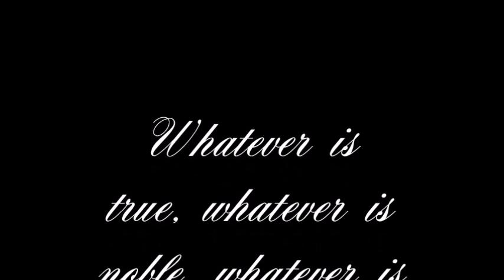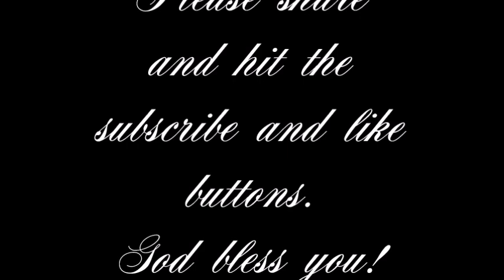Laying Down Our Crowns...For The Lover of Our Souls / Welcome to Serenity, Peace and Comfort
What would it take for you to give your all to God? Your heart, your soul, your mind, your will, your future, your past, your present?

Sounds daunting?  All it takes is you answering His call. He is calling you. He has always been calling you. Now is the time to acknowledge the Good Shepard's call and respond with, "I am yours, Lord".

Welcome to the world of Serenity, Peace and Comfort.  Each video is a unique passport to another place, perhaps another time, or sometimes its just a simple calming homespun visit together.

Without doing these steps, youtube does not promote these types of videos.

I am honored to lift up your needs in prayer and supplication.

Our Motto is Philippians 4:8
Whatever is true, whatever is noble, whatever is right, whatever is pure, whatever is lovely, whatever is admirable-if anything is excellent or praiseworthy-think about such things.

Adobestock:  Inside the Fog